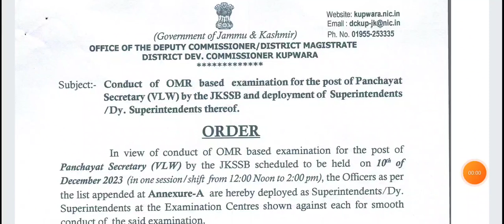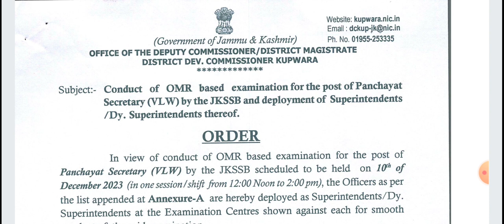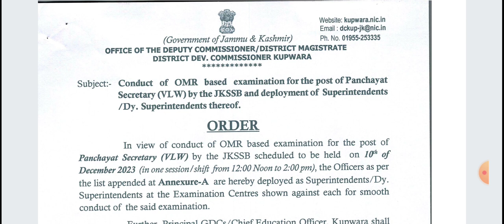Jkssb Panchayat Sectary Vlw Exam Admit Cards News